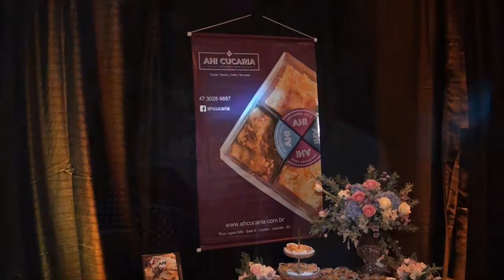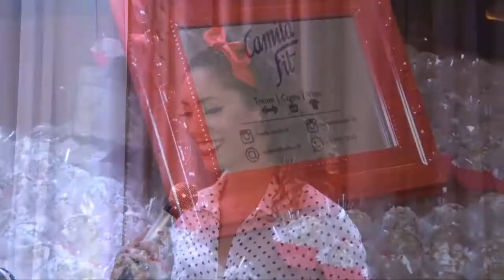39ª Festa Estrelas com Champanhe Anos Dourados - 3ª parte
39ª Festa Estrelas com Champanhe Anos Dourados - 3ª parte

A 39ª Festa Estrelas com Champanhe foi mais uma vez um sucesso! Nossas estrelinhas se divertiram muito! Nós adoramos proporcionar esta festa para elas!